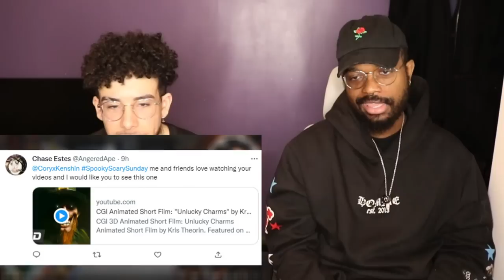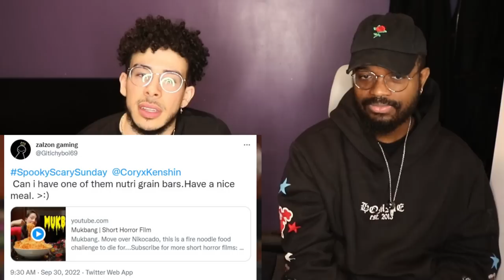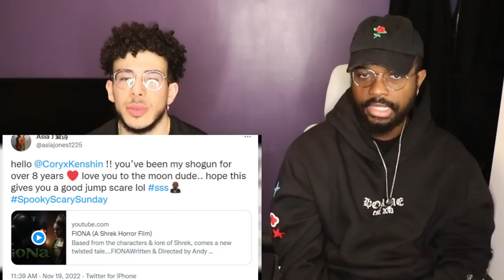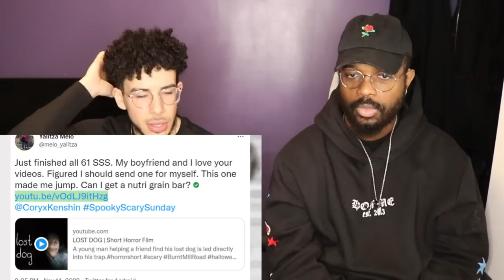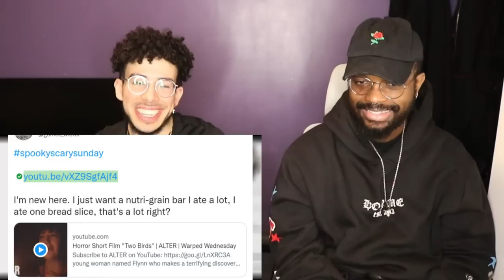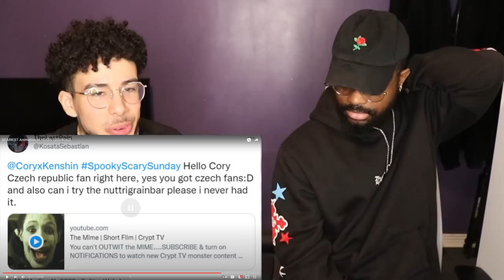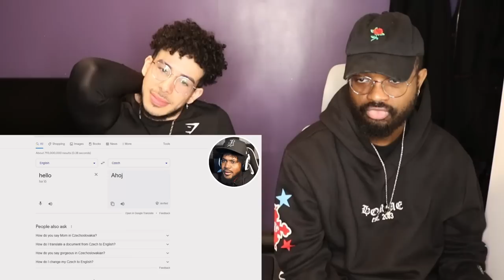AINT NO WAY THIS HAPPENED 😱😂 | SCARIEST Animation in YEARS [SSS #062] | REACTION!!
Intro 0:00
Unlucky Charms 5:59
Mukbang 12:28
FIONA 20:28
Lost Dog 25:11
Two Birds 29:20
The Mime 36:19
Outro 42:17